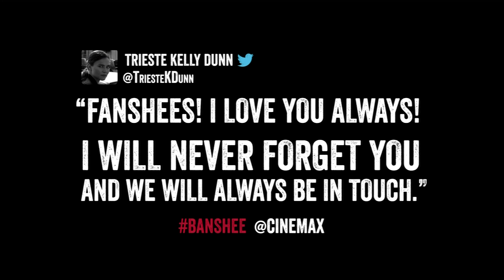Banshee 3x07 Promo "You Can’t Hide From the Dead" (HD)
Banshee 3x07 "You Can’t Hide From the Dead" - Despite Job’s (Hoon Lee) reservations, Lucas and his team pull off a daring heist at Camp Genoa. Lucas and Chayton are haunted by their recent deadly encounter. Calling a truce, Gordon (Rus Blackwell) and Carrie (Ivana Milicevic) attempt an unusual intervention with Deva. Unbeknownst to her uncle, Rebecca heads to Philly to work out a deal with a spurned Proctor client.